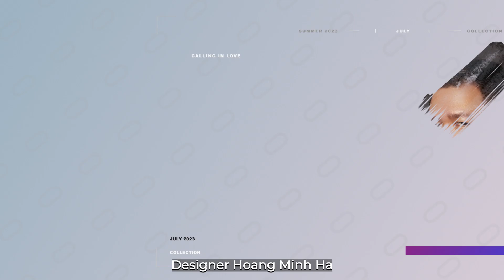Vietnam Beauty Fashion Fest 4 đã trở lại- VBFF4